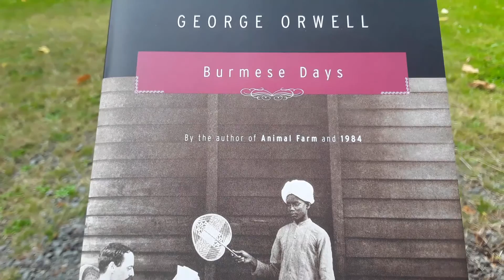Burmese Days By George Orwell (Part 1) | Books With Brett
Warning: This video contains spoilers! If you haven't read the novel come back and watch this video when you've finished it.

In this video, I discuss George Orwell's first novel Burmese Days. I delve into the characters and plot and give my thoughts on the novel.